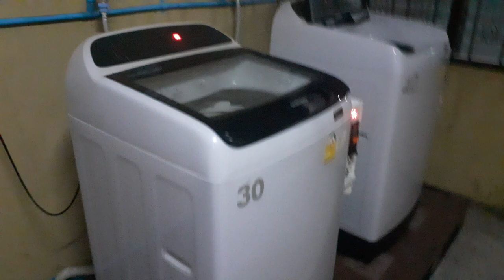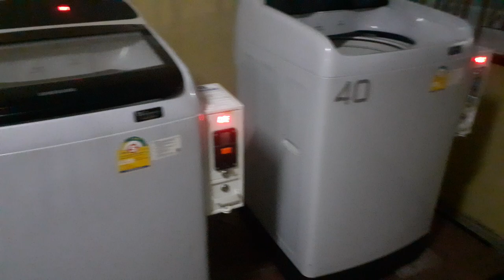My New Hotel In Thailand 2023//New Hotel walking Street